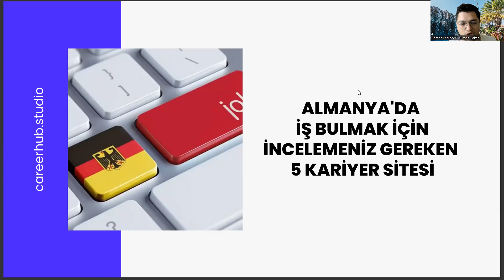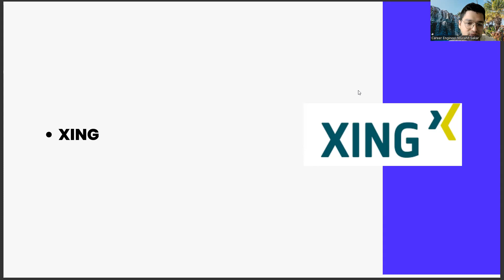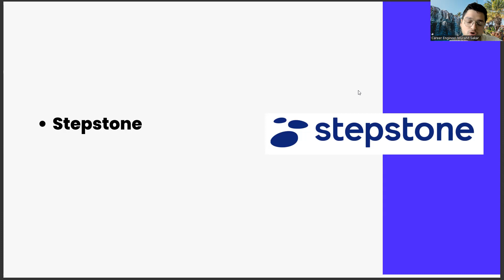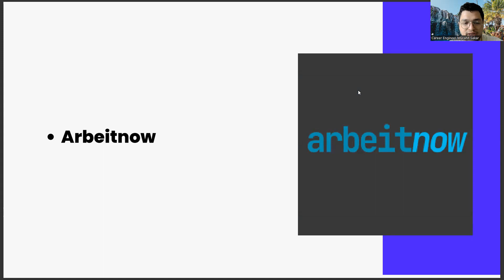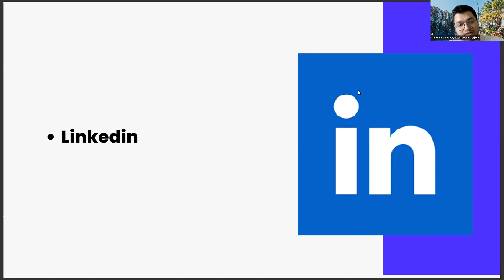Havacılık Yönetimi Mezunlarının Almanya'da İş Bulması İçin Önerdiğimiz 5 Kariyer Sitesi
2022 üniversite taban puanları,
eskişehir anadolu üniversitesi,
kamu yönetimi ne iş yapar,
ais,
havacılık yönetimi taban puanları 2023,
yönetim bilişim sistemleri taban puanları 2022,
yönetim bilişim sistemleri taban puanları 2023,
yok atlas,
uçak mühendisliği sıralama,
odyometri nedir,
havacilik yönetimi ekşi,
sağlık kurumları işletmeciliği,
havacilik yonetimi nedir,,